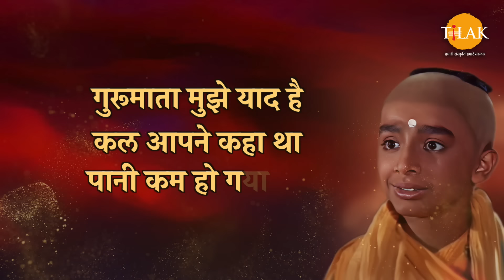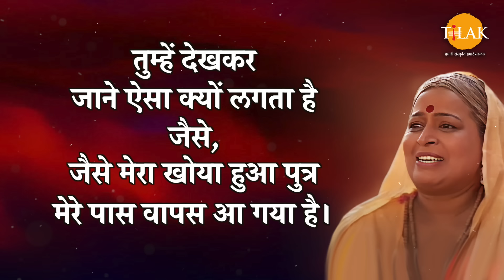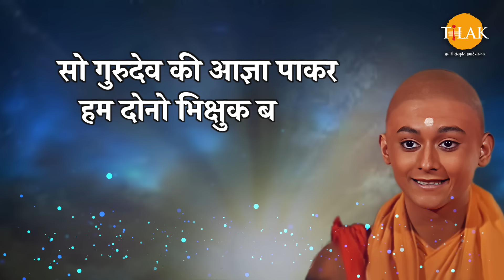बालक को कितनी भूख लगी है, बालक को देखते ही माता को पता चल जाता है | गुरु माँ और कृष्ण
भक्त को भगवान से और जिज्ञासु को ज्ञान से जोड़ने वाला एक अनोखा अनुभव। तिलक प्रस्तुत करते हैं दिव्य भूमि भारत के प्रसिद्ध धार्मिक स्थानों के अलौकिक दर्शन। दिव्य स्थलों की तीर्थ यात्रा और संपूर्ण भागवत दर्शन का आनंद। दर्शन दो भगवान!